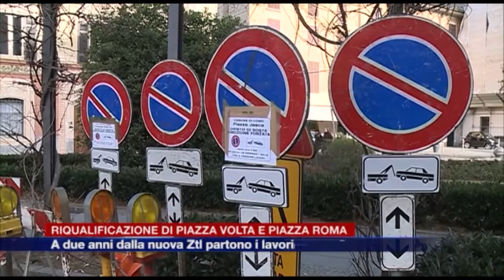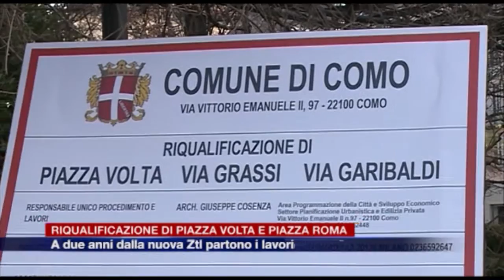Etg - Al via i lavori in piazza Roma e piazza Volta